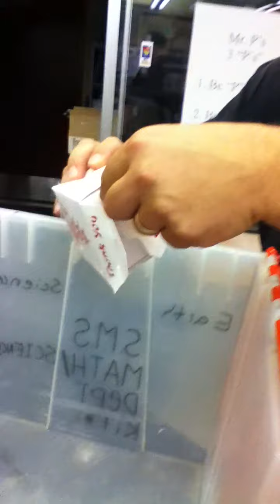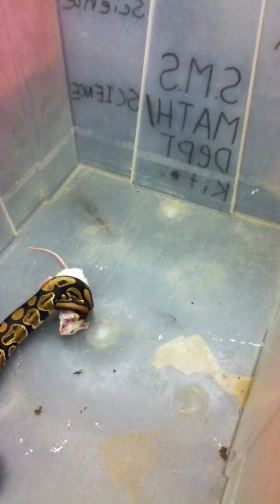My teacher's snake feeding time.